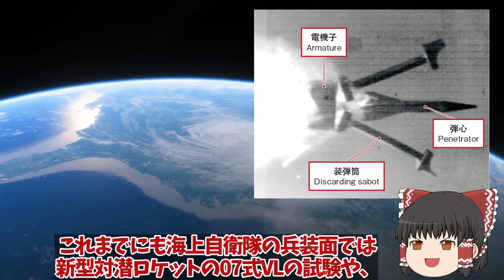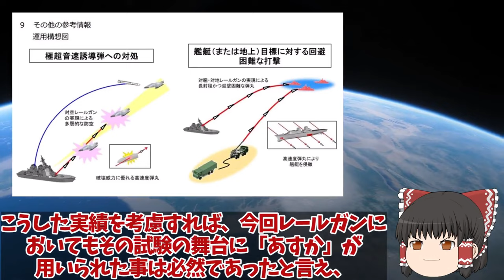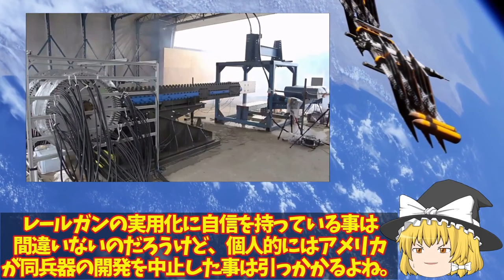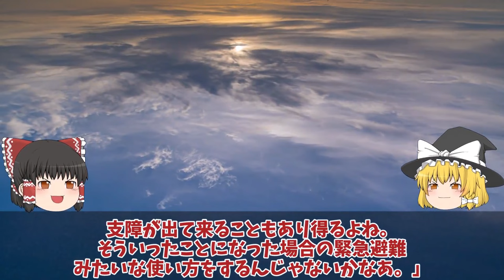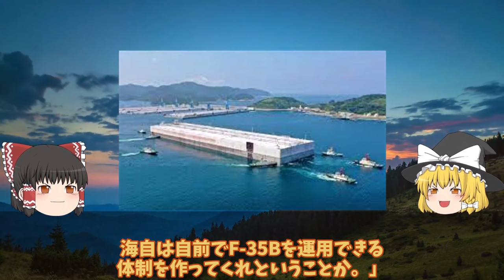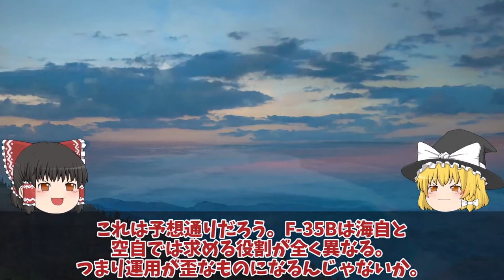【ゆっくり解説・軍事News】自衛隊最強スペシャル 防衛省ついに電磁砲完成量産体制、複数枚の鉄板撃ち抜く日本レールガン！極超音速キラーに国連震える【スペシャル・特集】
自衛隊最強スペシャル 防衛省ついに電磁砲完成量産体制、複数枚の鉄板撃ち抜く日本レールガン！極超音速キラーに国連震える【スペシャル・特集】

1防衛省ついに電磁砲完成量産体制、複数枚の鉄板撃ち抜く日本レールガン！極超音速キラーに国連震える？

2防衛省本気でF35B戦闘機はしけ計画始動STOVL用バージ衝撃的な能力に革命的！浮橋バージ計画に新戦術に国連恐れる？

3陸自の第7地対艦ミサイル連隊本部うるま市防衛強化12式地対艦誘導弾を運用！2000km超え尖閣諸島を巡る緊張激化？